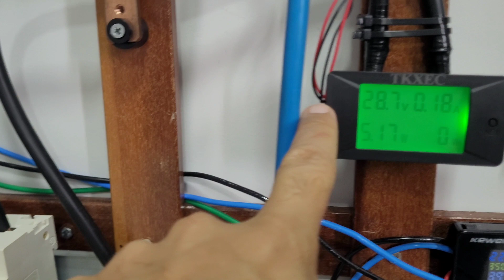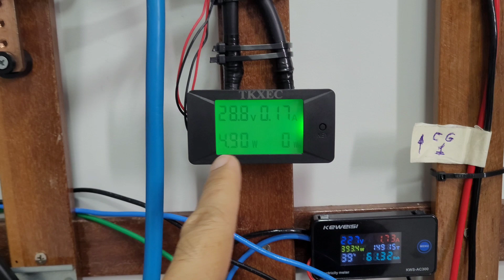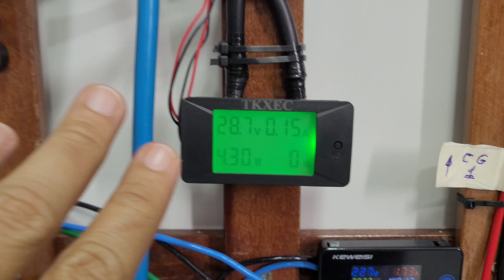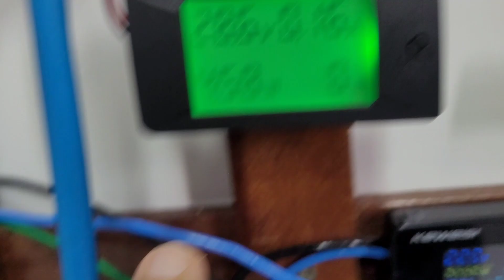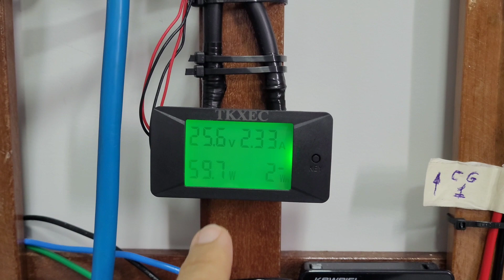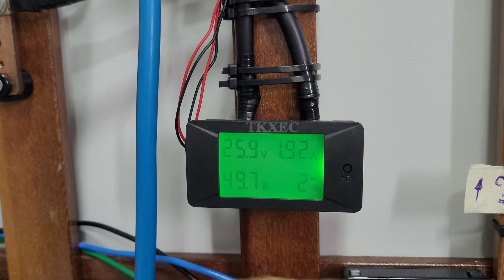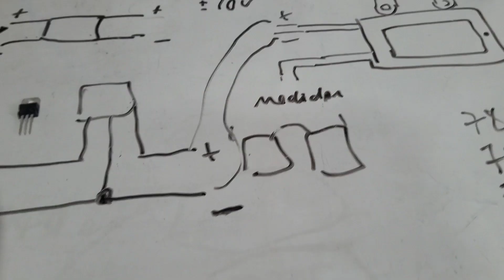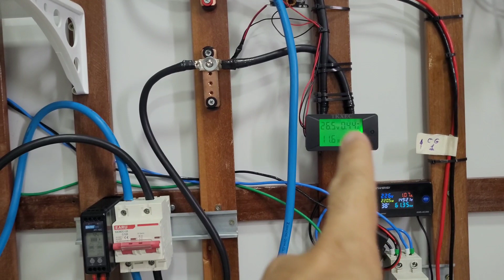Protegendo seu PZEM-25 contra tensão alta na entrada de alimentação - Off Grid - banco de baterias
Proteção para sobre tensão no PZEM-25 com esse dispositivo: Step Dow ou usando regulador de tensão da linha 7809 , 7810 ou 7812.
Inversores:
Reliable 3000w/6000w Estoque BRASIL/CHINA
4000/8000w LVYUAN 220v - Estoque BRASIL/CHINA
4000/8000w LVYUAN 110v - Estoque BRASIL/CHINA
3500/7000w LVYUAN 220v - (Entrada 12/24V)
3000/6000w LVYUAN 220v - (Entrada 24v ) BRASIL
2500/5000w LVYUAN 110v - (Entrada 12/24V) BRASIL
2000/4000w LVYUAN - Estoque BRASIL/CHINA
1500/3000w LVYUAN - Estoque BRASIL/CHINA
1000/2000w LVYUAN - Estoque BRASIL/CHINA

Tarcisio Simone Ferreira Alencar